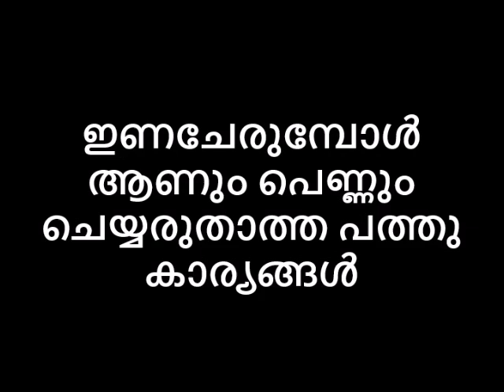ഇണചേരുമ്പോൾ ആണും പെണ്ണും ചെയ്യരുതാത്ത പത്തു കാര്യങ്ങൾ